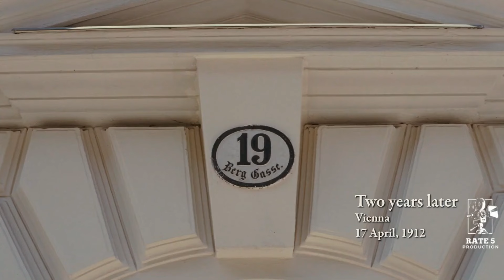A Doctor Cheated on His Wife with His Beautiful Patient Who Suffered from Hysteria - Movie Recap